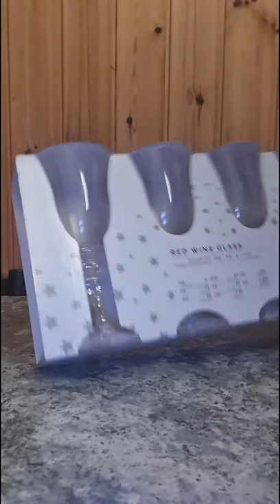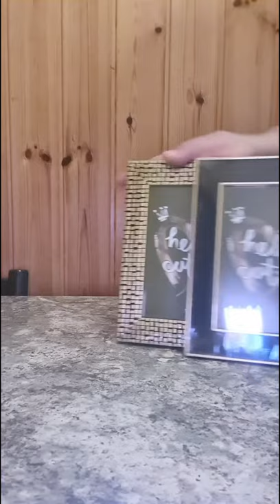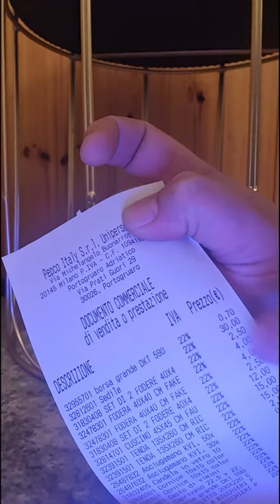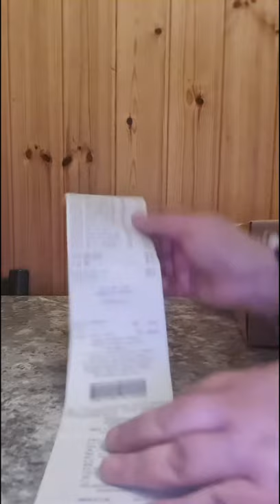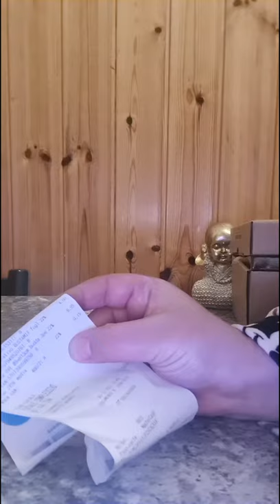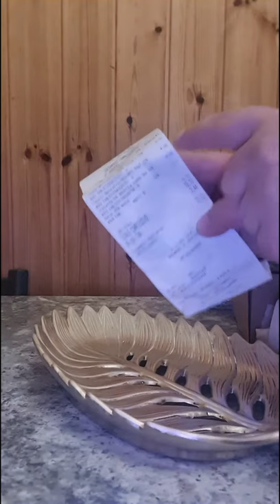مشترياتي من pepco و jysk